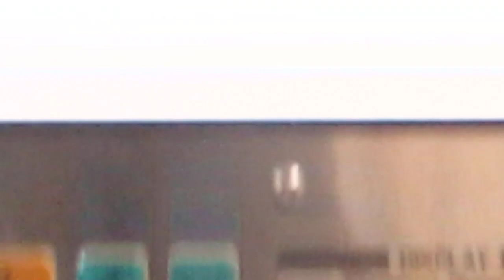Haas VF-6SS CNC Vertical Vertical Machining Center For Sale At MachinesUsed.com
Equipped with: Haas Coldfire CNC Control, 24 Station Side-Mount Twin-Arm Tool Changer, Brushless 4th Axis Drive and Wiring, 300 PSI Through Spindle Coolant, Renishaw Wireless Tool and Parts Probing System, Auxiliary Coolant Filter, 1000LBS Haas Overhead Crane with Trolley, Remote Jog Handle with Color LCD, 750MB Expanded Memory, Programmable Coolant Nozzle, High Speed Machining Option, Rigid Tapping, (4x) Multi-Auger Chip Auger System with Chip Conveyor, 95 Gallon Large Capacity Coolant Tank, Machine Manuals, Steel Stair Set.